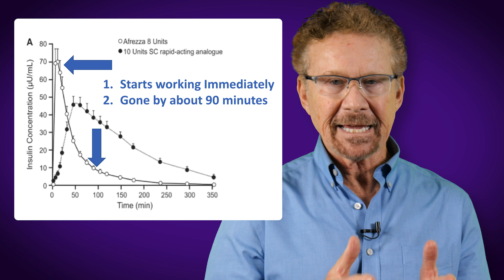Inhaled Insulin Details, You Should Know | TCOYD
Meet Dr. Steve Edelman and Dr. Jeremy Pettus - endocrinologists who have lived with Type 1 diabetes for over 80 years combined! From insulin pumps to CGMs, they've personally tried every diabetes management tool available. As both doctors AND patients, they bring unique insights from decades of real-world experience with diabetes technologies and treatments, including their journey with Afrezza inhaled insulin.

Afrezza - the only FDA-approved inhaled insulin for both Type 1 and Type 2 diabetes. This inhaled insulin has been approved since 2014 and has proven to be safe and effective; it can be used as your mealtime insulin correction insulin or on top of your usual regimen.

⏱ Key Timestamps:
0:00 - Introduction & Real-life Afrezza reactions
1:15 - What is Afrezza and how does it work?
2:30 - Benefits of rapid-on, rapid-off insulin
3:45 - Latest research results (INHALE 3 study)
4:30 - How to use Afrezza (step-by-step demo)
5:45 - How to talk to your doctor about Afrezza

🔑 Key Topics Covered:
How Afrezza differs from injectable insulin
Managing post-meal blood sugar spikes
Preventing delayed hypoglycemia
Converting from regular insulin units
Tips for discussing Afrezza with your healthcare provider

💡 Perfect for people wondering:
"How can I control post-meal blood sugar spikes?"
"Is there an alternative to insulin injections?"
"What is the fastest-acting insulin available?"
"How to avoid low blood sugar after meals?"
"Can I inhale insulin instead of injecting it?"
"Does inhaled insulin really work?"

🗣️ You should assume and expect that your doctor doesn't know much about Afrezza - that's just how it is right now. But you can help your doctor take better care of you by arming yourself with knowledge about Afrezza and making a reasonable case for why you should try it. It's really up to you to take control of your diabetes.

📊 Featured Research:
Learn about the INHALE 3 study, which showed improved A1C and Time in Range with Afrezza compared to multiple daily injections and hybrid closed-loop pump systems.